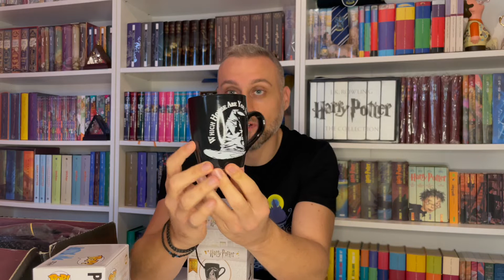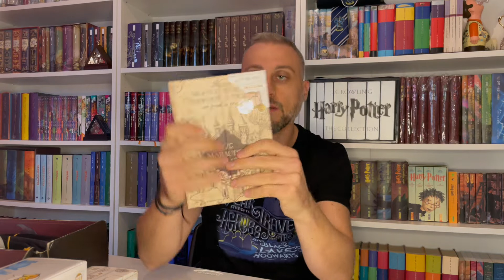Harry Potter - Box Collector #3 by WOOTBOX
Nuovo box in collaborazione con Wootbox, il terzo della serie...
Prodotti unici ed esclusivi...

La mia vetrina AMAZON